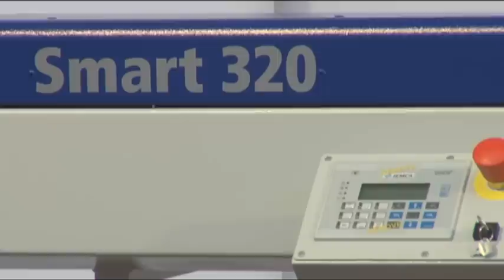IEMCA Smart 320 bar feeder Caricatore Stangenlademagazin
The Smart 320 Evo is the next stage in the evolution of IEMCA barfeeders for sliding headstock lathes. Capable of machining bars from 3 to 20 mm diameter, it dominates the market thanks to its simple operation, flexible re-tooling and compact dimensions.
Lo Smart 320 Evo rappresenta l'estensione della gamma di caricatori IEMCA adatti a lavorare barre di diametro da 3 a 20 mm con torni a fantina mobile e si distingue sul mercato per la propria semplicità operativa, per la flessibilità di attrezzamento e per la sua compattezza.